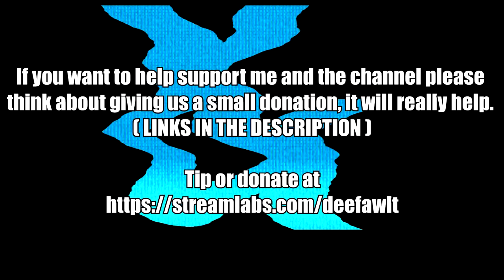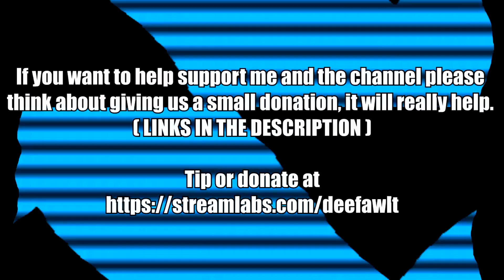DENJI FROM CHAINSAW MAN IN TEKKEN 8